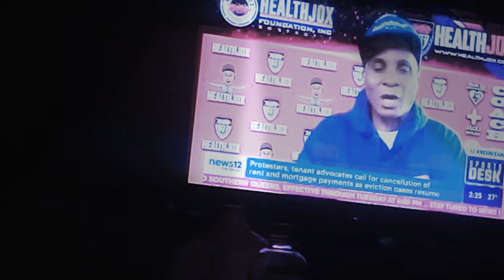March 3, 2021